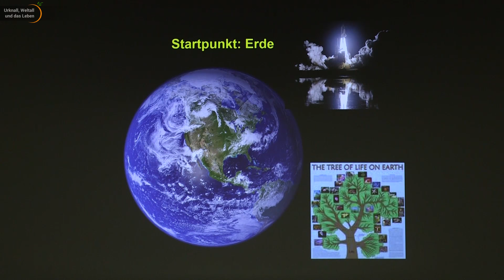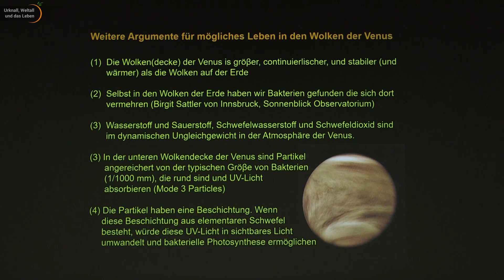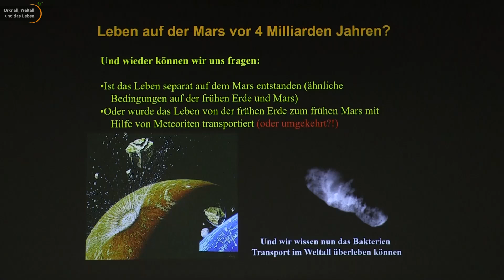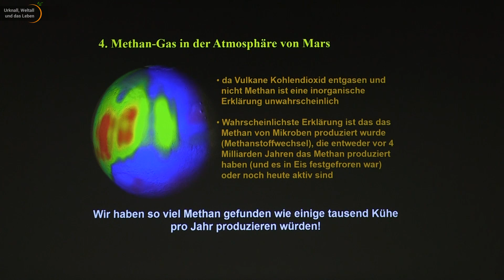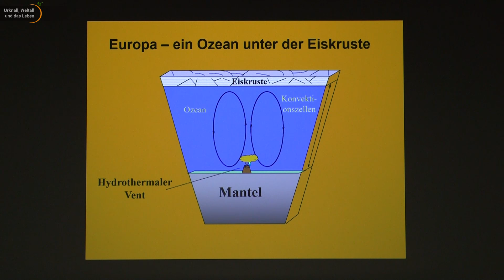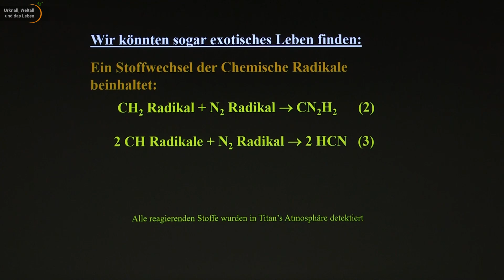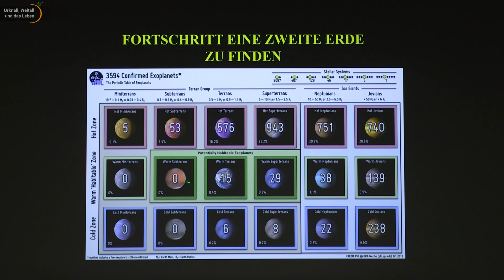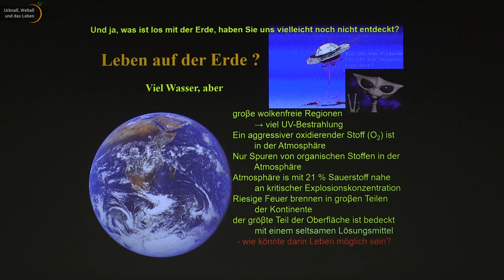Leben auf anderen Planeten | Dirk Schulze-Makuch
Wo ist aktuell außerirdisches Leben denkbar? Könnte es mikrobielles Leben geben auf dem Wüstenplaneten Mars oder sogar in der Atmosphäre der Venus? Oder vielleicht auf den Eismonden oder dem exotischsten Mond in unserem Sonnensystem: dem Titan? Selbst in unserem Sonnensystem gibt es erstaunlich viele potentiell habitable Planeten und Monde, auch wenn die Erde der einzige Planet in unserem System ist, der eine reiche Biosphäre mit komplexem und intelligentem Leben beherbergt. Schließlich behandelt Dirk Schulze-Makuch noch die Frage wie die Chancen für Leben außerhalb unseres Sonnensystems sind, besonders für intelligentes Leben.